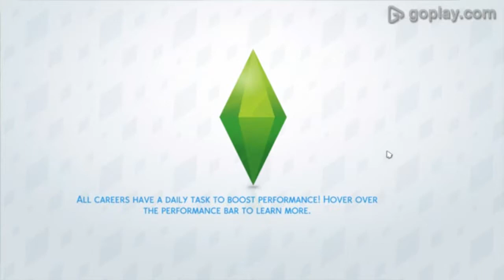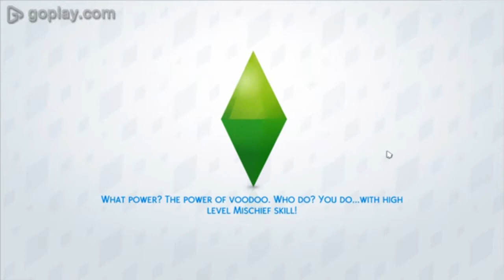OMAR GETS PREGNANT & HAS AN AFFAIR!!!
Hey Guys!

Welcome back to Sims 4! There is drama afoot, not only is Omar pregnant with Enya's Child but he cheated on her with the maid!... However Enya & Omar ended their relationship & there is a new love triangle going on between Enya, Omar & the maid! I can't wait to find out how this all works out!